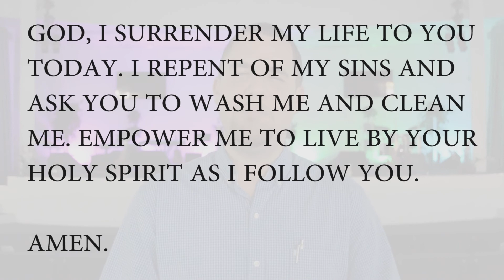Made for Mondays - Faith at Work